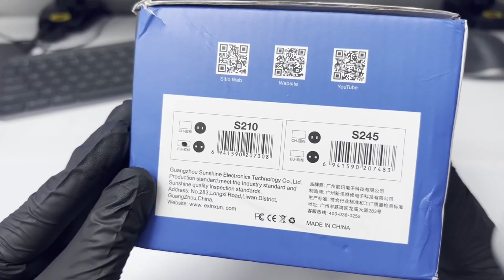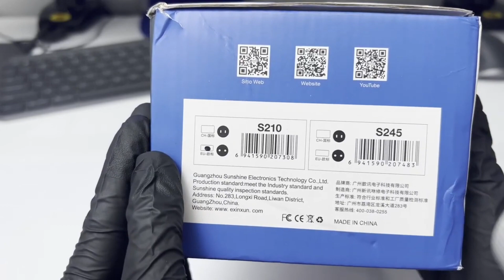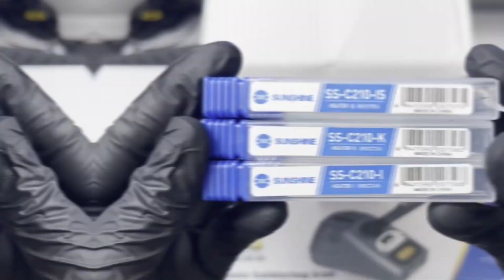Sunshine Experience Officer | S210 Portable Soldering Station Unboxing Experience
SUNSHINE S210 PORTABLE SOLDERING IRON SS-S210

1.Universal C210 series soldering iron tips, say goodbye to long-term preheating, no need to wait, and no difficulty in large and small solder joints Inductive sleep mode, put the soldering iron stand to sleep, prolong the life of the heating core, save power and worry.

2.Plug and play, 2 seconds disassembly and replacement, convenient and fast, lead-free soldering iron head conducts heat quickly, oxidation resistance, easy to tin.

3.Comes with a cleaning copper wire ball and a heating core cleaning hole, and can also place a replacement soldering iron tip to prevent loss and quickly replace it.

4.Can be widely used in various chip-level maintenance, PCB manufacturing, mobile phone motherboard flying lead desoldering, etc.